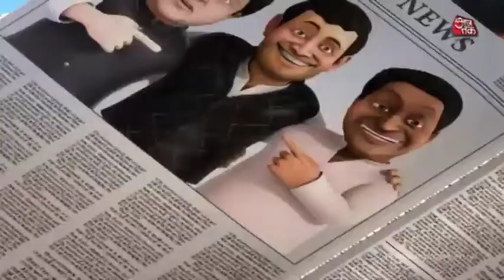The condition of congr*ss in animation